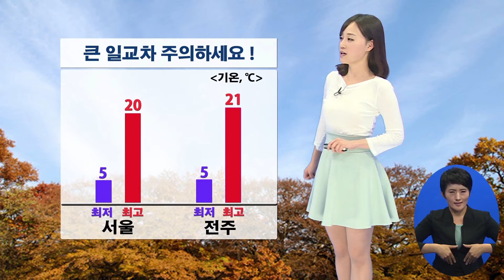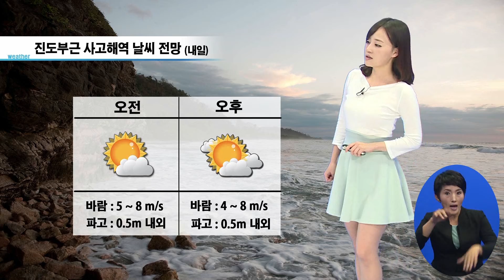(수화방송) 날씨정보 10월 28일 17시 발표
내일(수)

- (밤) 구름 많아짐